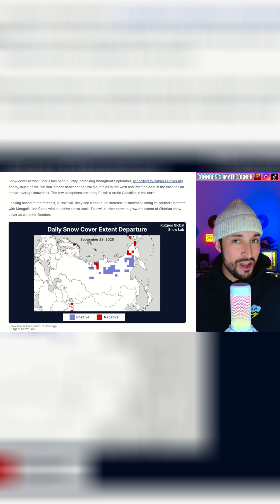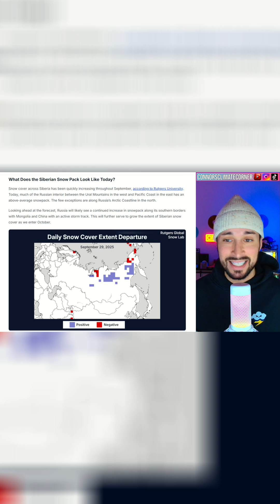Siberian Snow Cover... 11.19.25